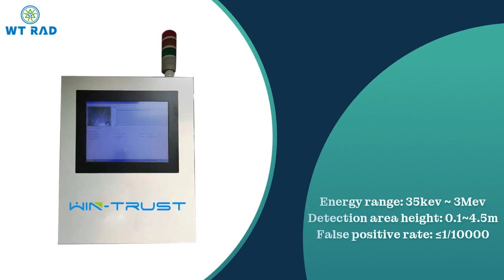Portal radiation Monitor Installation for steel factories in Saudi Arabia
a weather-resistant portable scintillation portal monitor used for beta-gamma radiation monitoring of vehicles, as well as monitoring of personnel